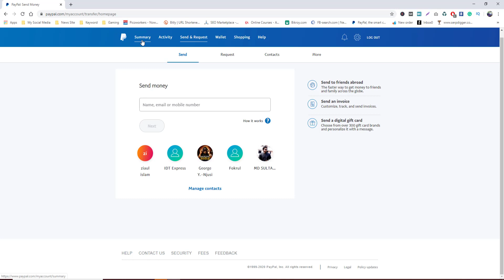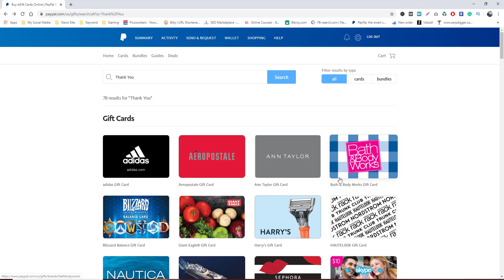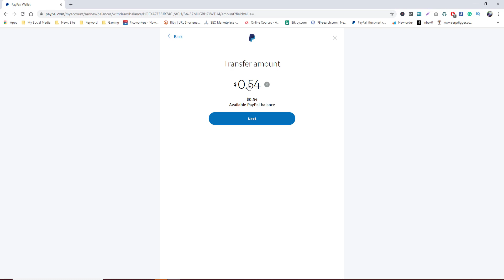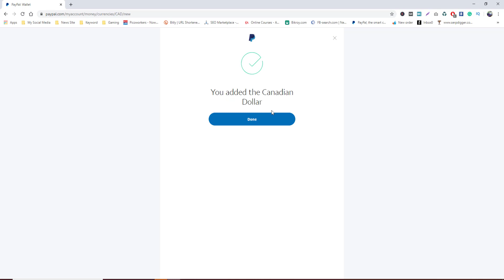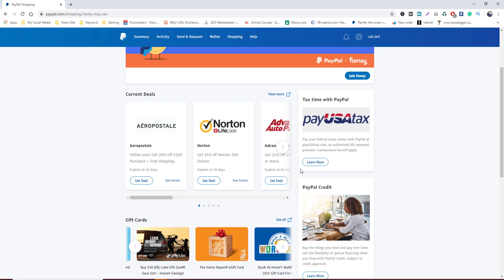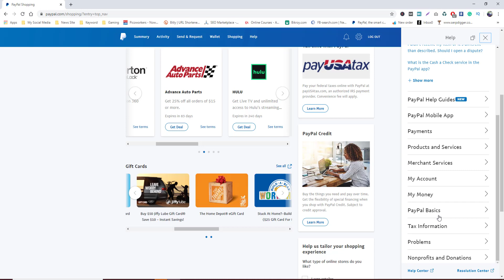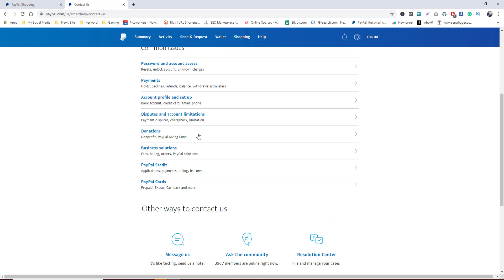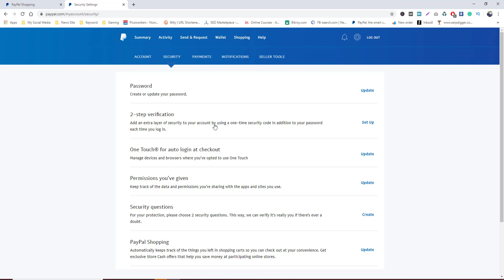PayPal Account | Use Complete Guide Bangla 2020 | Video 03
PayPal is a service that enables you to pay, send money, and accept payments. Stay secure and protected.

In this guide, we’re going to show you how to set up a PayPal account that can be used to buy or sell online, when using eBay and other online shopping websites.

Freelancing Success Story in Bangladesh | R.K. Reza Chy | Tips for New Freelancer from an Expert - 04

Freelancing Success Story in Bangladesh | Roficul Islam Rafin | Tips for New Freelancer from an Expert - 05

► Facebook.com/fokrulabedinrahat
► Instagram.com/fokrulabedinrahat
► Pinterest.com/fokrulabedinrahat
► Linkedin.com/in/fokrulabedinrahat
► Tumblr.com/blog/fokrulabedinrahat
► Twitter.com/fokrulabedin_R